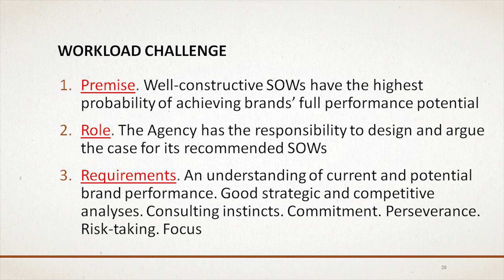The IPA Commercial Conference 2016: Michael Farmer - Workload Challenge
On Wednesday 6 July, advertising and communications agency leaders, practitioners and finance professionals, gathered at the IPA  Commercial Conference 2016 to explore the two fundamental issues that underpin all other commercial considerations: strategic pricing and management confidence.

Management Consultant Michael Farmer opened the conference with 'Solving the agency pricing and workload problems: A call for proactive leadership'.